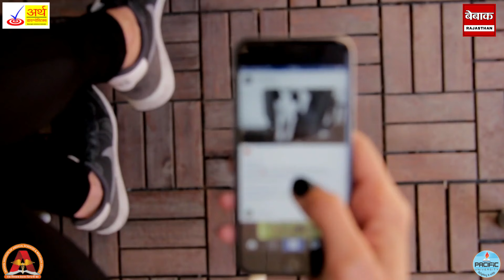फूल सिंह मीणा की फेसबुक आईडी हेक , पोस्ट की अश्लील सामग्री, क्यों होती है हेकिंग ?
socialmedia how to stop social media acount haking,

bebaakrajasthan is Rajasthan's first & largest News, political & social News platform.